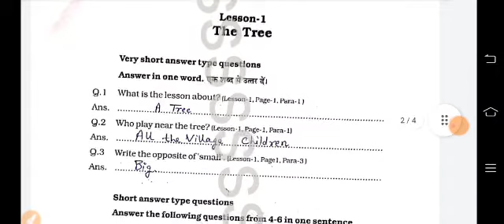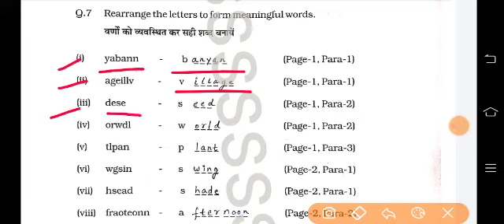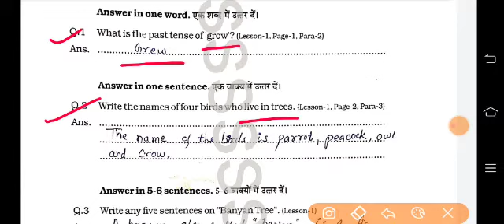Class/ कक्षा 6 एटग्रेड / ategrade अभ्यास पुस्तिका - English /अंग्रेजी -Lesson -1 The Tree का हल